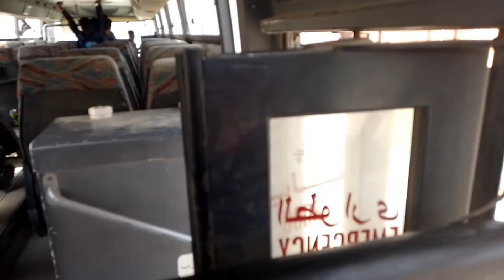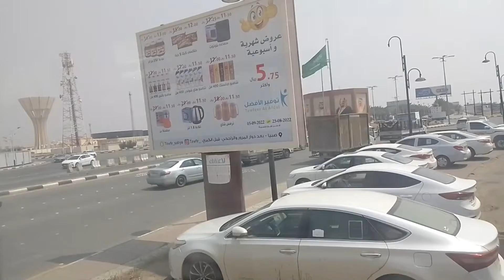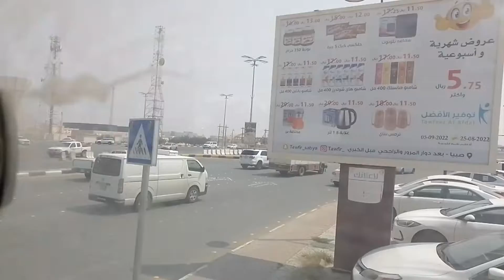Al Haqou To Jizan | Herman Badillo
Trip From Al Haqou To Jizan